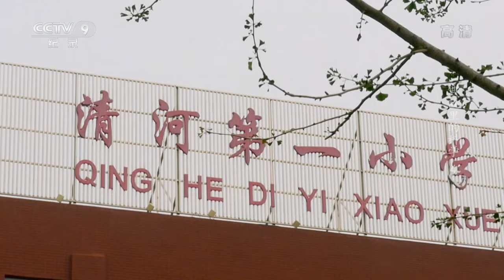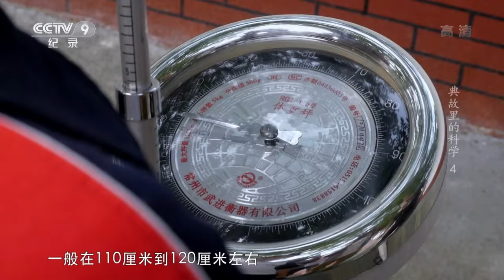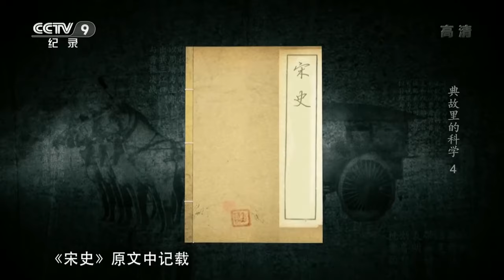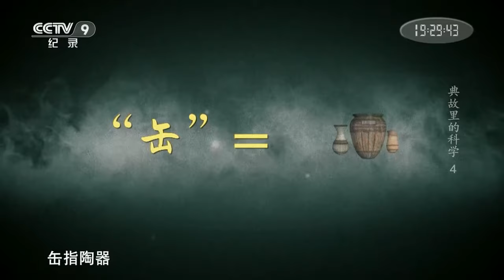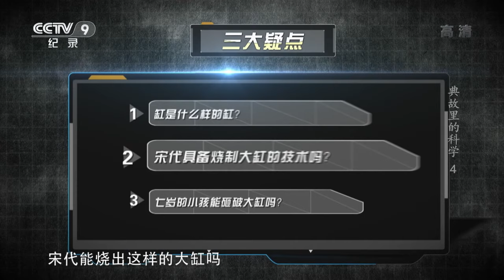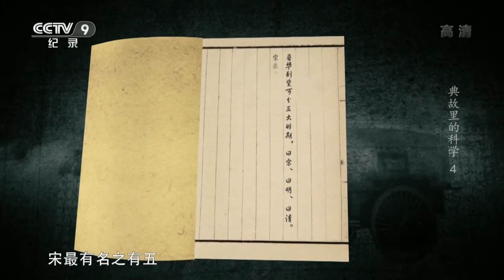《典故里的科学》第4集 司马光砸缸是真的吗？其实我们都被课本骗了 北宋时期根本没有缸！【CCTV纪录】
本期内容： “司马光砸缸”在中国大家都非常了解。在慌乱而紧急的情况下，需要迅速砸破水缸对于一个7岁的小孩而言，其成功的可能令人存疑。回到千年之前的宋朝，本期节目从“器物、技术、物理”三个角度对司马光砸缸的故事进行了探究与还原。

■□节目简介■□
本片针对历史上流传广泛甚至“众多周知”的典故分析解读，通过情景再现、纪实拍摄、科学实验以及三维动画等手段，立体再现典故里的科学原理，还原它们背后真实的历史。